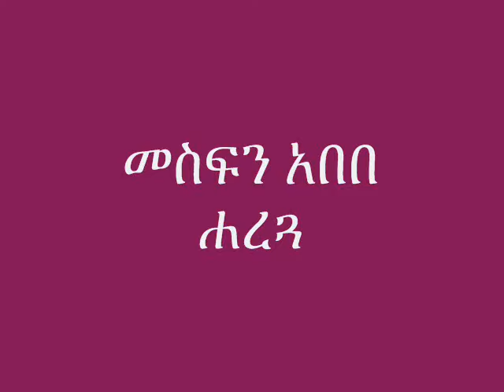Mesfin Abebe - Haregua (ሐረጓ) 1984 E.C.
መስፍን አበበ - ሐረጓ (1984 E.C. // 1992 G.C.)